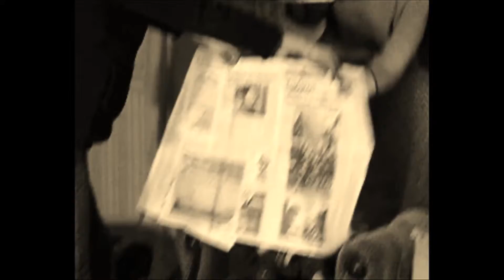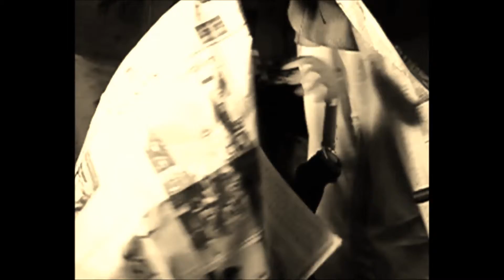my piano dream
Movie was make after rechersal in Sencu street at 2002